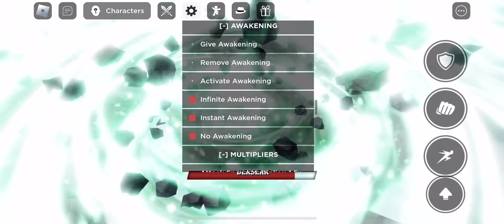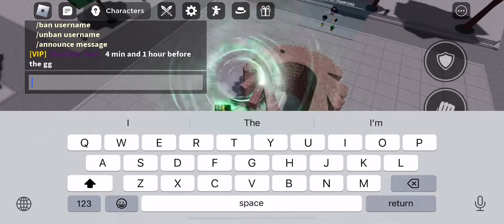Guys when the clock hits 3:00 the egg be in the game be fast!